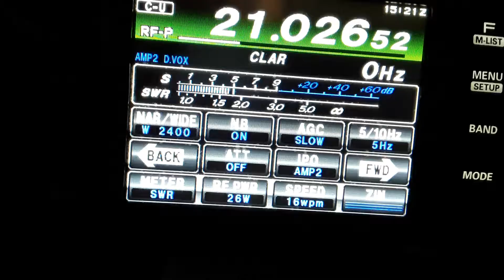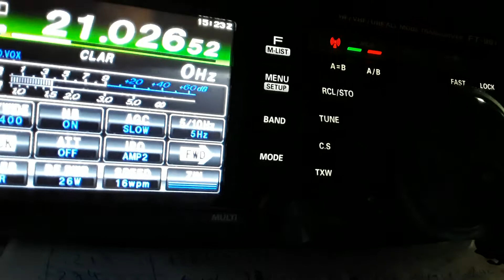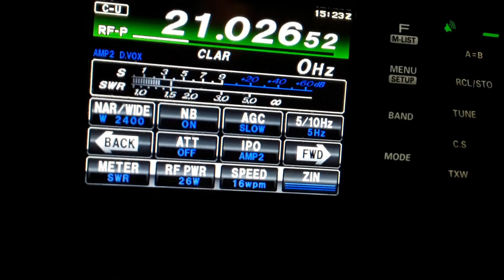9A2AJ CW ON 15M STRONG